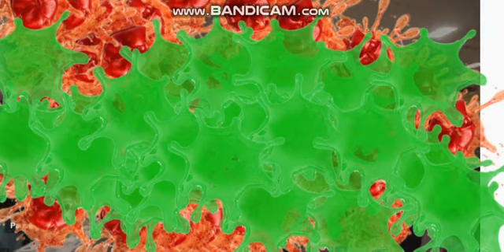Rotten Tomato Destroyer: Queen Elizabeth School's IMMATURE news intro music!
Mr. McKeown, please change this music! We need music that symbolizes the maturity and darkness of high school! Not this elementary school baby happy sunshine and rainbows music!